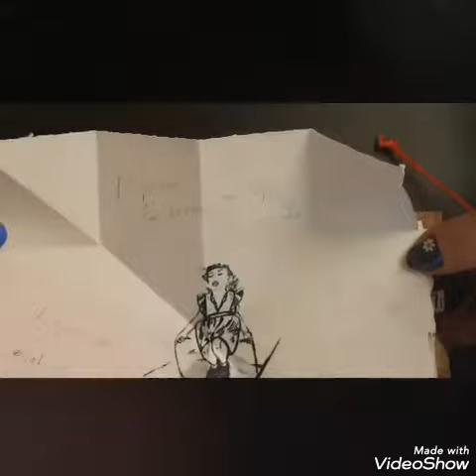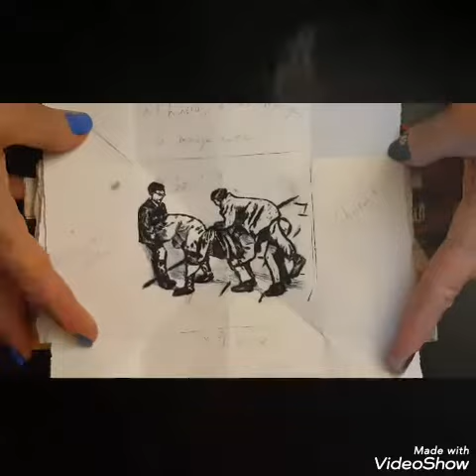Libro de artista. Juegos infantiles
Creo lo va a ser el ultimo, aún quedan muchos por dibujar😃